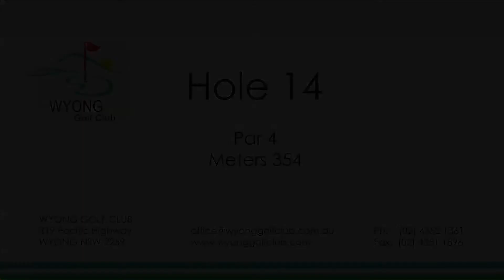Wyong Golf Club NSW Hole 14